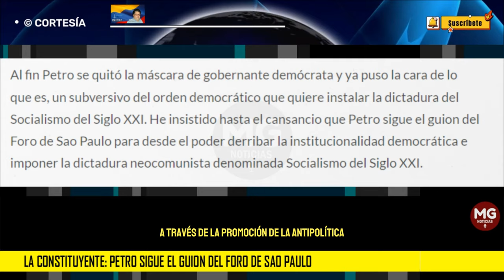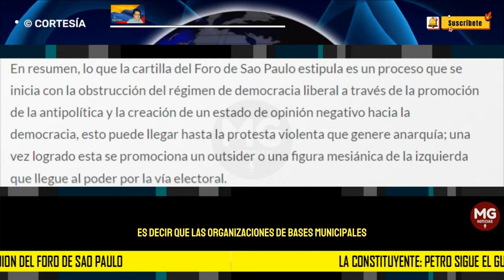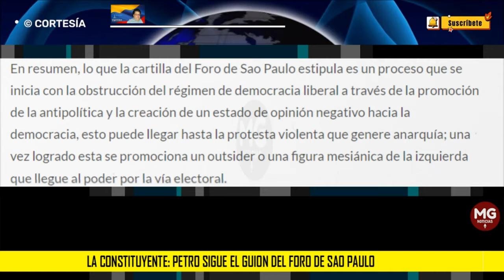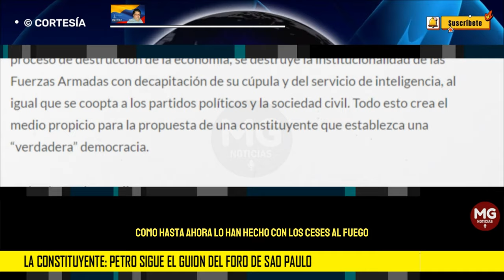PETRO SIGUE EL GUIÓN DEL FORO DE SAO PAULO ⛔ Por Alberto López Núñez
Al fin Petro se quitó la máscara de gobernante demócrata y ya puso la cara de lo que es, un subversivo del orden democrático que quiere instalar la dictadura del Socialismo del Siglo XXI. He insistido hasta el cansancio que Petro sigue el guion del Foro de Sao Paulo para desde el poder derribar la institucionalidad democrática e imponer la dictadura neocomunista denominada Socialismo del Siglo XXI.